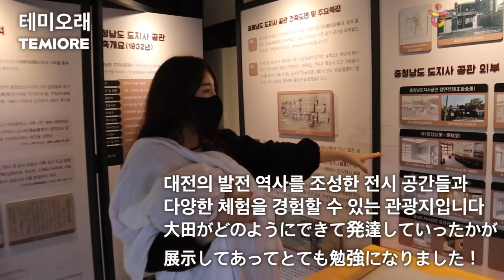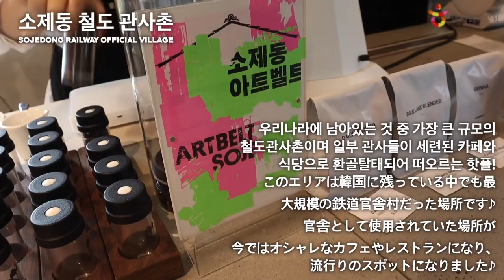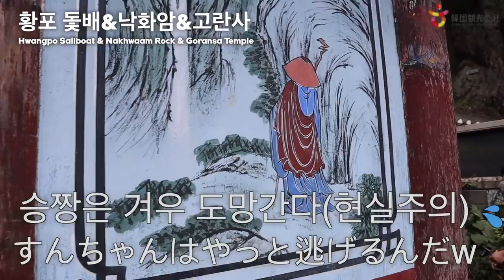【日韓カップル】こんな韓国🇰🇷見たことない⁉️私たちと行くバーチャル旅行(ENG/KOR/JPN)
*이 영상은 한국관광공사 대전충남지사의 제작비 지원을 받아 제작되었습니다
*この動画は韓国観光公社と共に製作いたしました♪

韓国観光公社さんと先日撮影しに行った3日間のトリップを動画にまとめてみました♪
まだまだ知らない魅力で溢れる韓国！もっともっと好きになりました♪
今はコロナで中々動けないと思いますが、落ち着いたら皆さんにも是非来て欲しいなと思います♪

이번 영상은 저번에 저희가 한국관광공사와 함께 대전-부여-공주 이 3도시를 여행하고온 영상을 들고왔어요!
아직도 모르는 매력이 넘치는 나라 한국!! 더 더 좋아해진 계기가 되었어요 :)
코로나가 좋아지면 여러분도 한번 가보셨으면 합니다 :)

MUSIC